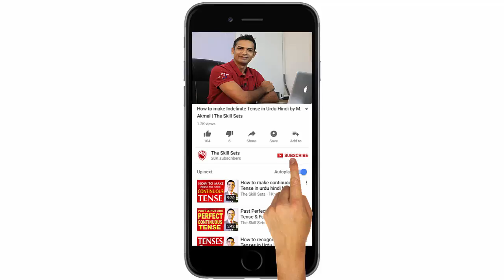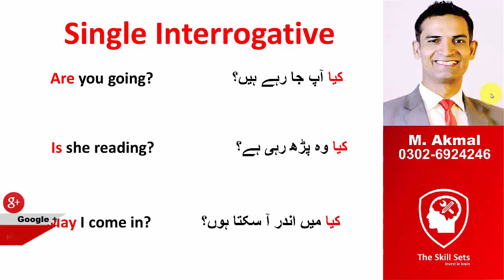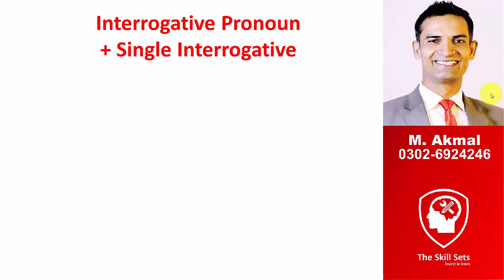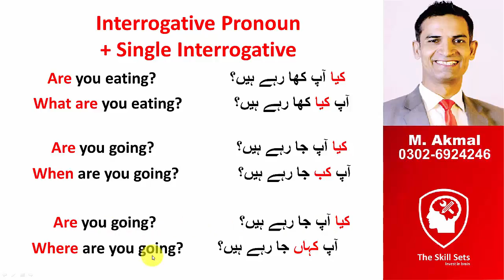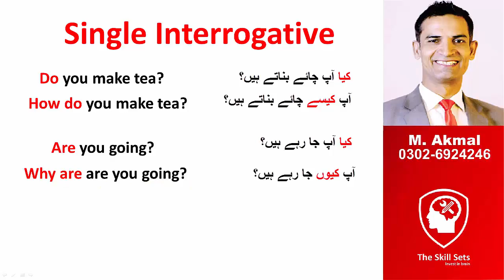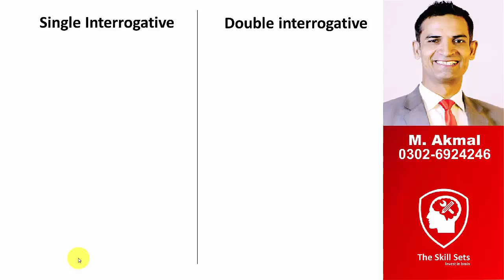2 How to ask Questions in English and How to Reply Questions in English by M. Akmal | The Skill Sets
In the last video M. Akmal from The Skill Sets discussed how to ask Questions in English and how to reply Questions in English. Today’s video is part 2 of the same topic where we discuss double interrogative questions in English.
These questions have same single interrogative questions in them and they have interrogative pronouns in the start of the sentence.
Single interrogative questions revolve around how to ask opinion or how to make confirmation while double interrogative defined how to ask information in a detailed way.
So next time somebody asks you a question, first identify the type of the question whether they are single interrogative questions or  double interrogative questions in English.
And while you are able to recognize the question type, you will be in a good position to tell how to reply Questions in English in proper way.
So now that you are familiar on asking questions in English, you are good on how to respond questions in English or answering English questions.
This video is also helpful for you on how to speak English with low English vocabulary.
This video could be really helpful for those interested in how to speak English fluently or how to speak English easily.
The Skill sets akmal is always committed to helping English learning students with low vocabulary or low qualification.
English teacher akmal or akmal English teacher are the popular searches where we supply with  English akmal or akmal English teacher.
Also take time to watch our Full English speaking course or Full spoken English course on our

Popular Playlists here

For full courses, Find us here

Facebook (Mr. Akmal)

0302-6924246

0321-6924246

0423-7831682